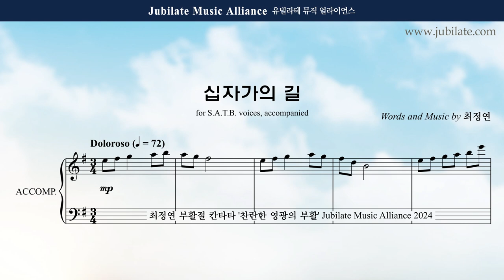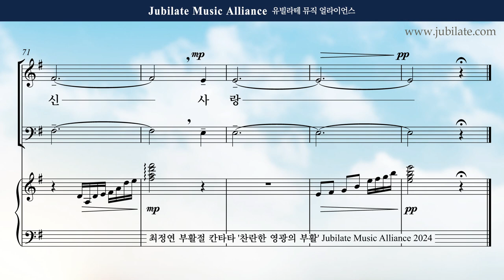[부활절 칸타타] 최정연 - 찬란한 영광의 부활 (The Resurection of Brilliant Glroy) 06. 십자가의 길 Bass